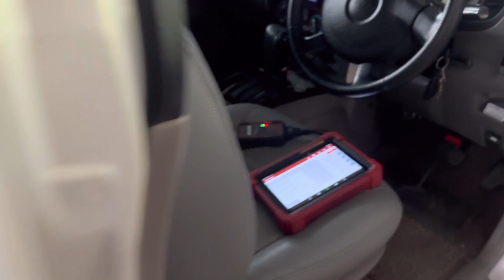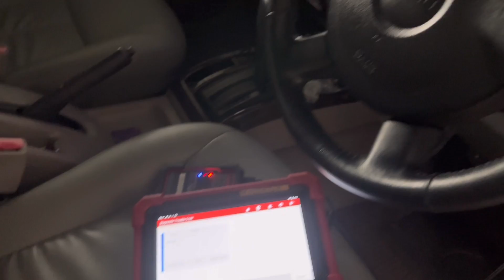อย่าปล่อยไว้นานกับอาการสตาร์ทลากยาวล้างถังน้ำมันตรวจเช็คหัวฉีด@Chang-Tum